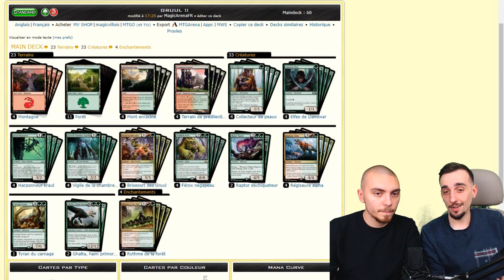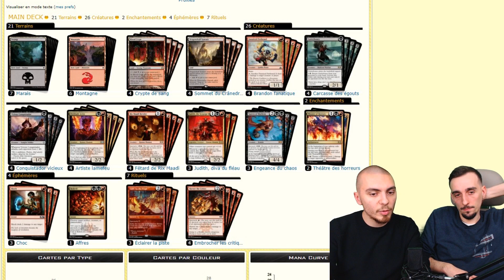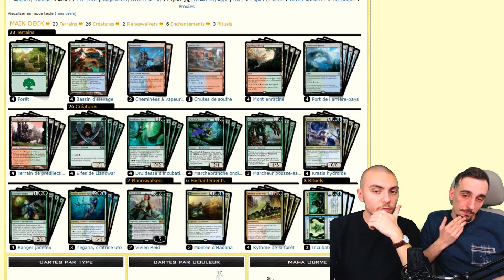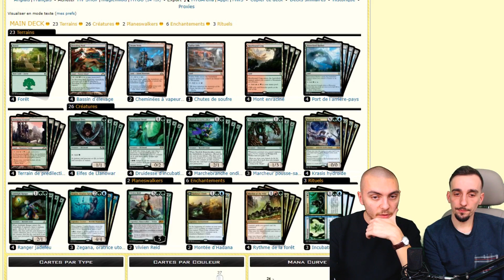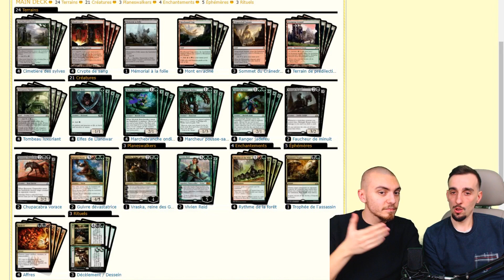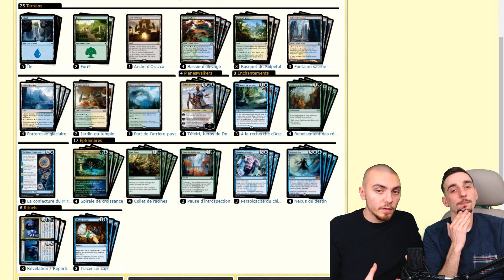NOS PREMIERES DECKLISTS RAVNICA ALLEGIANCE ! ON DÉBRIEF NOS IMPRESSIONS !